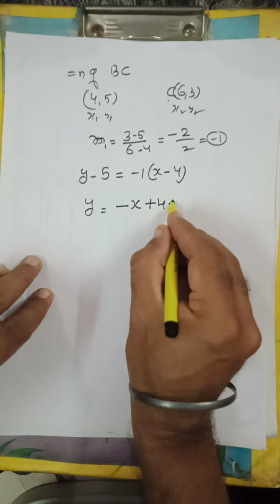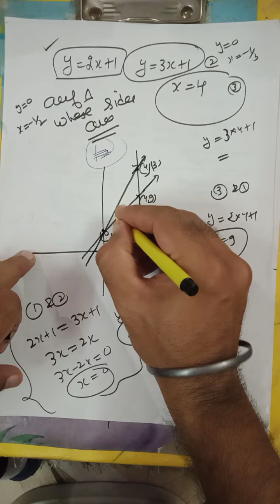Area Under Curve Part 5 Best Questions 12th Class CBSE/PSEB.